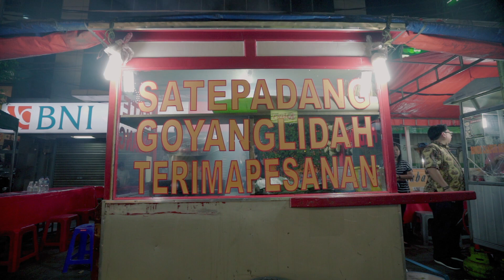Why Indonesia should shift from coal to solar power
Renewable energy sources in Indonesia are abundant. But their potential remains untapped. According to Indonesia's Ministry of Energy and Mineral Resources, solar PV units have an estimated potential of generating 208 GW in the country yet only 16 MW has been installed.

Christiana Figueres, Convenor of Mission 2020 and former UNFCCC Executive Secretary, along with Dicky Edwin Hindarto, Head of the Governing Board of Yasan Mitra Hijau, discuss how to speed up the roll-out of solar rooftops. They are joined by Rachmat Witoelar, Indonesian President's Special Envoy for Climate Change, and other supporters of Indonesia's shift to solar power.